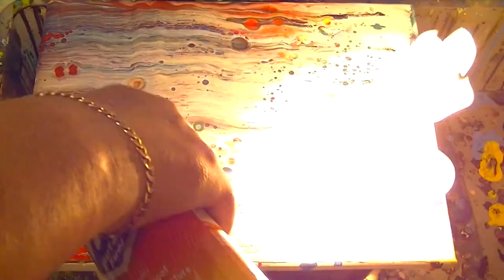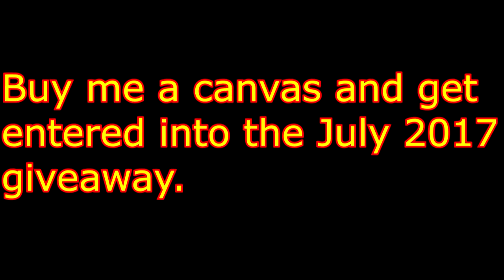Fluid Art Freestyle Swipe Flow Acrylic ' Freestylin ' Stuart Wimbles Free Your Mind Art (2017)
Still recovering, so here is "one that I prepared earlier"

in todays fluid acrylic painting list, we have Freestyle on a 30x40 cm canvas.

I used a ratio of  15g Paint, 10g Home made Odd Bodge Pouring medium (2/3 PVA/Elmers School glue to  1/3 water e.g. 6 oz glue and 3oz water)  and water gradually, to a flowing consistency  I also added a little spray of silicone to each of the colours but not to the black or white.

Credits: Krayzius - HOAX [Top Shelf Sounds Release]

Please use